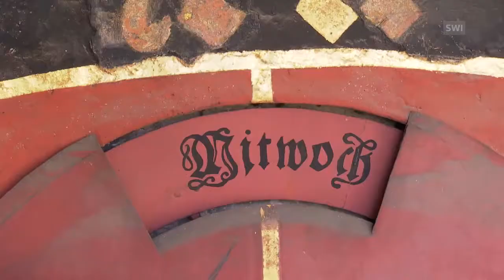【スイスの観光名所】ベルンの時計塔「ツィットグロッゲ」、大改修で解体中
Zytglogge（ツィットグロッゲ）の名で親しまれるベルンの観光名所、時計塔。１５３０年からベルン市民に時を告げる美しい時計塔は今、補修のために複雑な部品を取り外している最中だ。